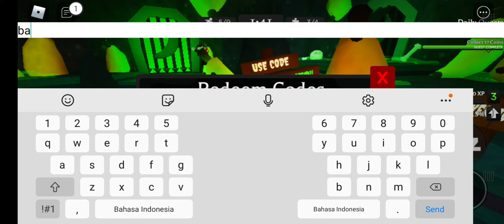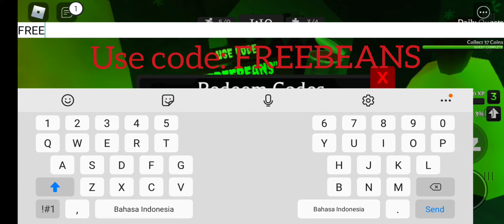Roblox | banana eats How to get beacon heart and banana beans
Hurry up get the code guys:D